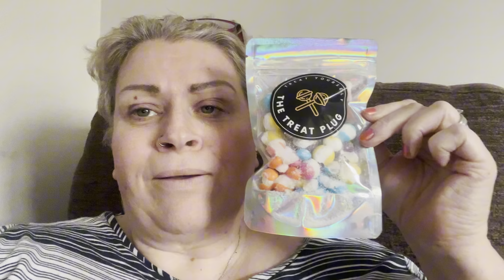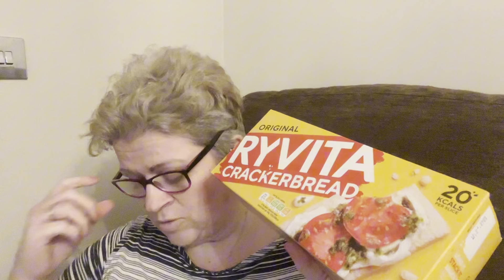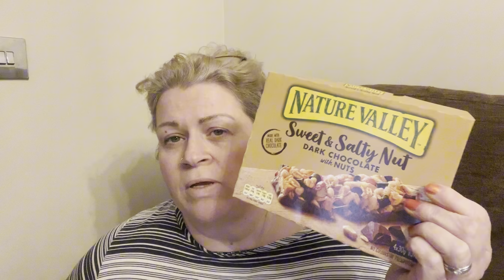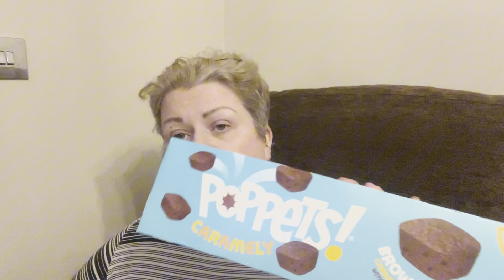WIAT to lose weight, inc haul -caloriedeficit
What a day…. What I ate to lose weight.
My lunch well that never even happened 🤦‍♀️♥️
Shopping haul included.